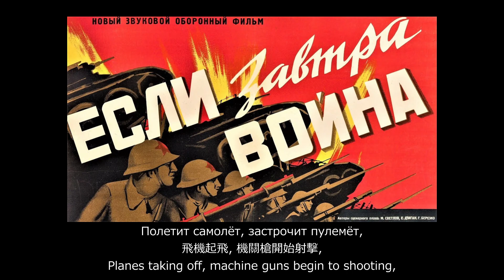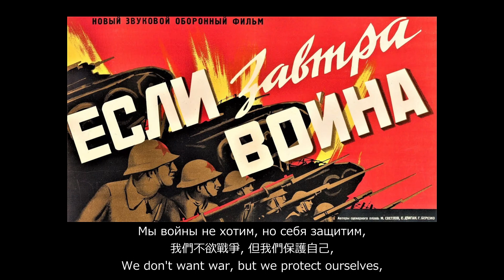【蘇聯音樂Soviet Music】Если завтра война若明日戰爭來臨(If war happens tomorrow)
同胞需團結，團結真有力。
此曲為1938年同名電影中出現的歌曲。雖然歌詞中沒有指出敵人為何者，但由當時的政治氛圍並不難推斷。此曲因在當時頗負盛名，在二戰爆發後被作詞者自己重新填詞改編。

曲中地名:
кронштадт 王冠城，音譯名稱喀琅施塔得。
為一位於芬蘭灣的俄羅斯港口城市。
владивосток 海參崴，亦有音譯弗拉迪沃斯托克。
這個大家比較熟悉就不贅述了。

名詞:
тачанка tachanka 查無現行中文譯名我就自己擅自叫他機槍馬車了。顧名思義就是一種由馬拖曳，後座架有機槍的載具。由於可以直接從民間的馬車改裝，因此可常在蘇聯的游擊戰役看到它的身影。